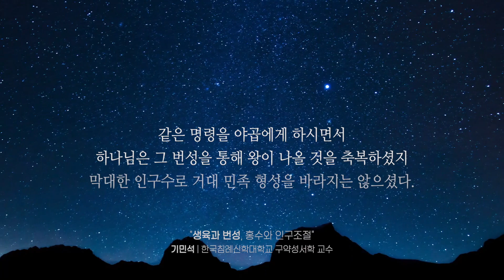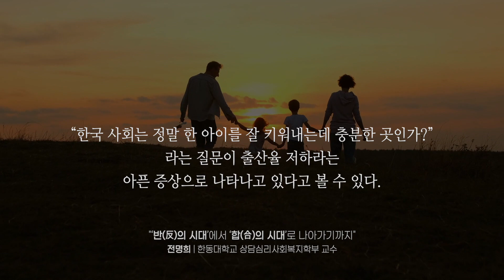신앙과 삶 2023년 Vol26 저출산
신앙과 삶 2023년 Vol26. 목차

[시선] 다문화 사회에 대비하자 | 손봉호
[편집장의 말] ‘대한민국[교회]의 붕괴’를 넘어설 소망의 비전 | 신국원

[특집] 저출산
1. 생육과 번성, 홍수와 인구조절 | 기민석
2. 소멸을 막는 생명 공동체, 교회 | 김기억
3. 한국 사회의 저출산 위기, 어떻게 극복할 것인가? | 이상민
4. 다섯 자녀의 아버지로 살기 | 양성만
5. 결혼과 출산의 의미 | 김보경
6. 초저출산 위기에 교회는 무엇을 생각해야 하는가? | 김태황
7. ‘반(反)의 시대’에서 ‘합(合)의 시대’로 나아가기까지 | 전명희
8. 저출산, 그리고 생명 | 최현일
9. 저출산과 수도권 집중, 지방소멸의 악순환을 넘어 | 김반석

[사람 사이]인터뷰
‘저출산’에 대하여 : 양승헌 목사 (세대로교회 담임목사, 파이디온선교회 설립자) | 서나영

[섬김의 자리] 임원 칼럼
새 포도주를 새 부대에 담는 삶 | 박해일

[청년 삶을 고민하다]
거룩한 가정, 상속받는 믿음 | 조나은
창조주와 죄인, 그리고 사랑 | 박은찬
목자이신 하나님과 동행하는 삶과 일터 | 백유미
그들이 다 같이 한곳에 모였더니(행 2:1) | 오유리

[문화로 세상 보기]
[영화를 보다] 미래 디스토피아, 사랑과 생명이 희망이다 : [칠드런 오브 맨](알폰소 쿠아론 감독, 2006) | 추태화
[미술을 보다] 가정의 축복과 공동체의 번영 - 저출산에 관한 단상 | 서성록
[책을 보다] [쉽게 풀어쓴 세계관 특강] / 손봉호 지음 / CUP / 2023 | 석종준
[책을 보다] [그림책의 세계관] / 현은자 지음 / CUP / 2023 | 지상선

[교회 路]
1. 충현교회 초등학생을 위한 기독교 세계관 교육 소개 | 유현정 전도사 & 신경철 목사
2. 충현교회 기독교 세계관 학교 수료자 소감문 | 이엘리 (초등부 학부모)외 4명

[온전한 지성]
1. 헤르만 도여베르트의 기독교 세계관(5) - 철학과 기독교 | 최용준
2. ‘제5회 기독대학원생 독서 나눔 콘서트’ : 선하신 하나님, 왜 악과 고통을 허용하실까? | [신앙과 삶] 편집위원회